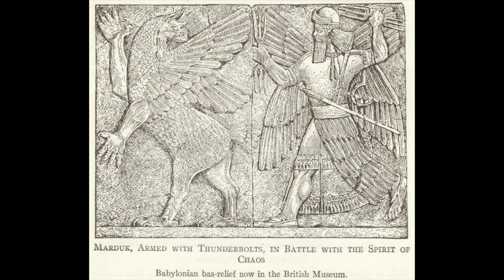An Artifact So HAUNTED That You Can’t Look At It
Join me as i dive into one of the world’s most haunted artifacts.. The Crone! The Crone was found in a cave in the Catskill Mountains in New York State. One of the two hikers brought the figurine home and quickly regretted it…
YouTube.com/BrittanyBriere

Hi! My name is Brittany and my whole life I have been very intune with the paranormal! It has not only fascinated me but I have also had experiences that are beyond the realm of imagination.